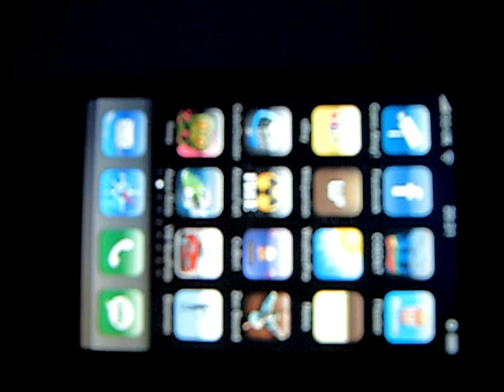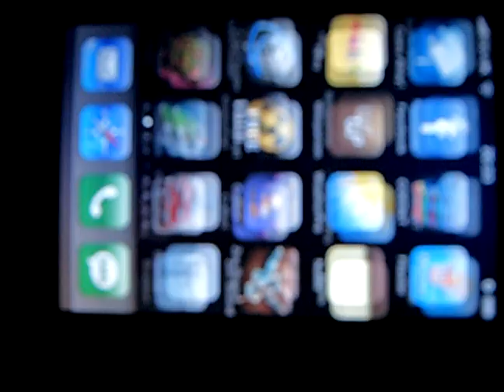Classic Flash game Bowman now on iPhone!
New iPhone game Bowman remake of the flash version. Now available on the iPhone.
The game has good graphics and is very clear. The camera was rubbish!